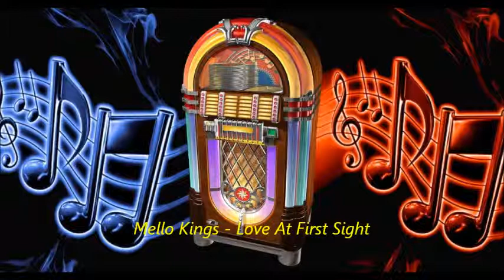Mello Kings - Love At First Sight